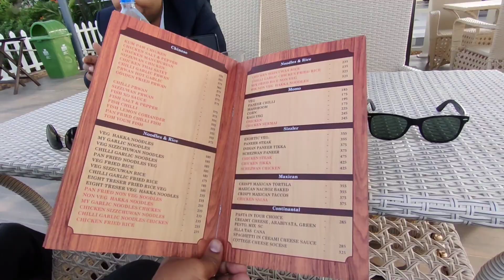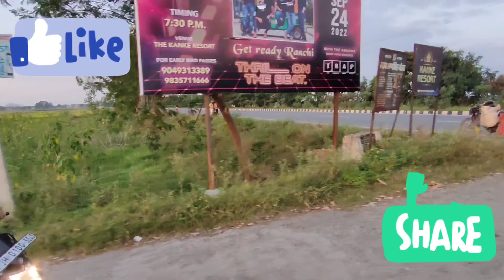कांके रिसॉर्ट रांची | kanke resort Ranchi | best resort in Ranchi | swimming pool in Ranchi| 2022